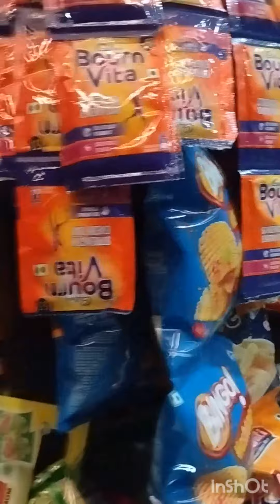New dukan k liye kon se rack lagwaye , Confectionery or kariyana k wholesale business k liye racks.